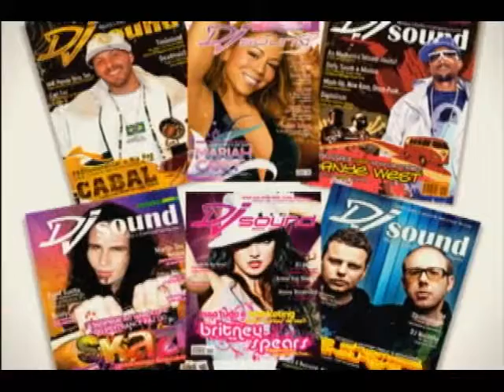Institucional_Dj_Sound_Awards_2010.wmv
A história dos 20 anos da Revista DJ SOUND e sua premiação, o DJ Sound Awards, no vídeo apresentado na festa do DSA10, no Eazy Club em São Paulo - 14/dez/2010.